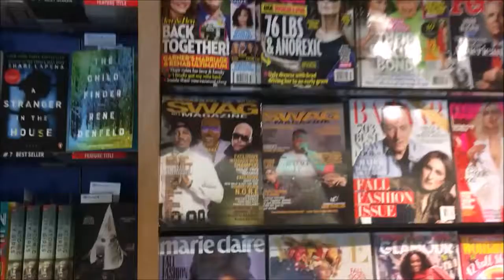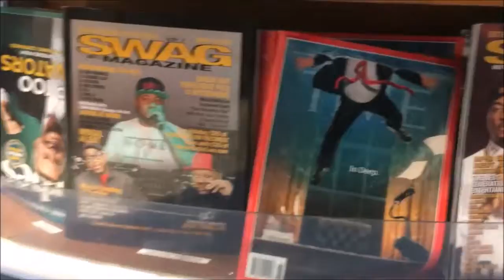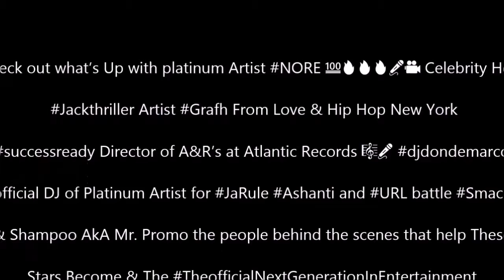Swag International Magazine Available at These Airports JFK. Texas Chicago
Swag International magazine available at JFK., Chicago O.Hare Austin Texas Air Ports Check out what’s Up with platinum Artist NORE 💯🔥🔥🔥🎤🎥 Celebrity Host Jackthriller Artist Grafh From Love & Hip Hop New York 🎞🎤🎥 successready Director of A&R’s at Atlantic Records 🎼🎤 djdondemarco official DJ of Platinum Artist for JaRule Ashanti and URL battle Smack 🎼🎬🔥🎥🔥🔥& Shampoo AkA Mr. Promo the people behind the scenes that help These Stars Become 💯🛠🎼🎤& The 💯🛠🎤💯🎞🎬✈️🔥
Magazine Available at newsstands in the Port Authority 🚌🚊🚕🔥🔥🔥SwagInternationalMagazine Available in Print copies Online